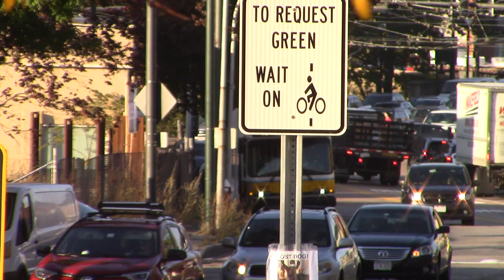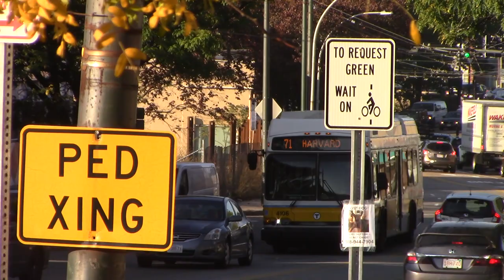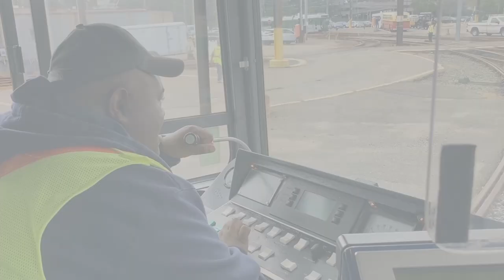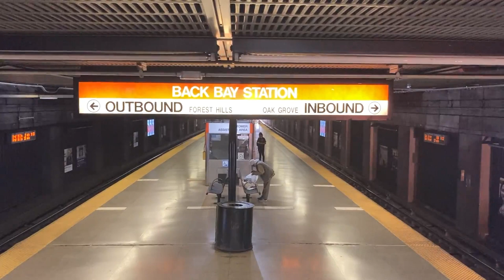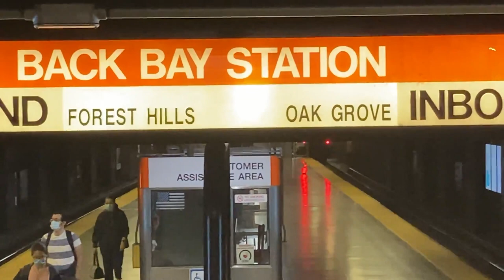MBTA Jambalaya 2021!!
Just another mix of my latest cilps! Enjoy